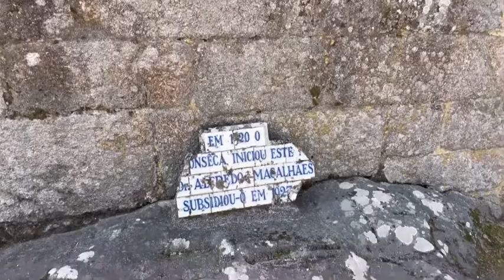Vlog: Passeio em Barcelos, Portugal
Fiz uns takes de alguns lugares que passeio e conheci em Barcelos. A cidade é pequenininha, mas acolhedora, vale a pena uma parada!
Me siga no Instagram para acompanhar mais da minha vida por aqui: @renataramosmaquiagem